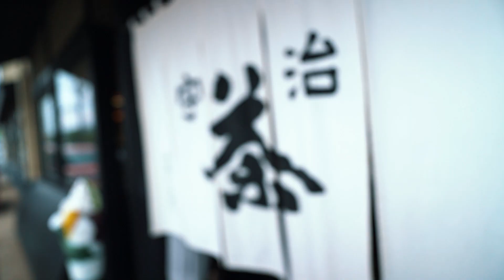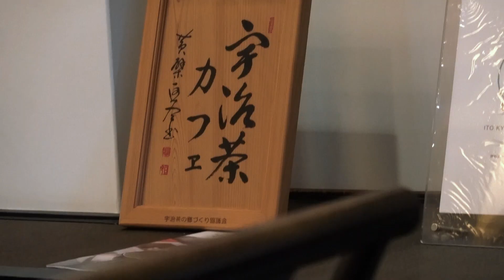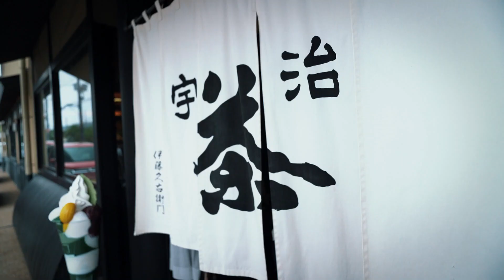お茶屋・伊藤久右衛門 【宇治抹茶咖哩烏龍麵・(季節限定)綉球花芭非/Uji-Maccha Curry Udon Noodle・(Seasen limited)Hydrangea Parfait】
Uji-city Kyoto Japan 伊藤久右衛門に行った動画です。
普段食べれないものばかり食べれて、楽しかったです^^

這是去伊藤久右衛門的抹茶專門店的動畫.
通常很少有機會能吃到的東西,我這次都吃到了,很開心^^

　　                 カメラ(camera)：Sony rx100m7・グリップ(grip)：Sony shooting grip
                         カメラ(camera)：Sony a7iii・レンズ(lens)：SONY SEL20F18G FE 20mm F1.8